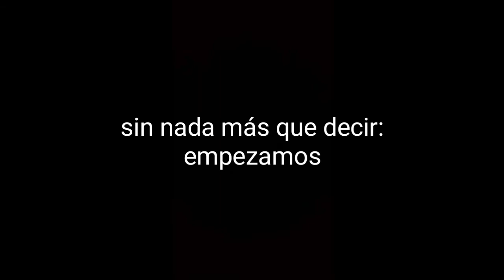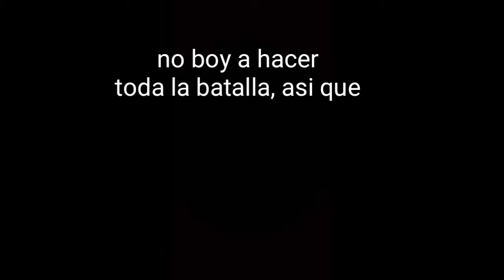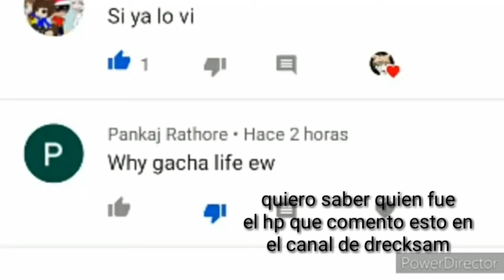Slendytubbies 3 capitulo 3 final bueno|santis random m|gacha club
Saludos para drecksam y cloud santi